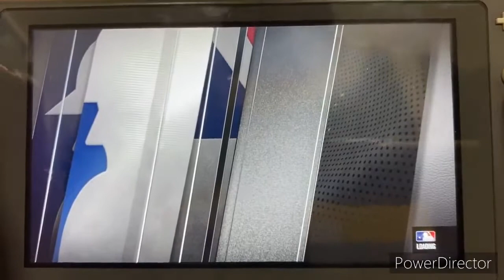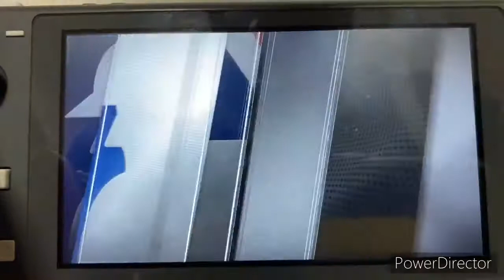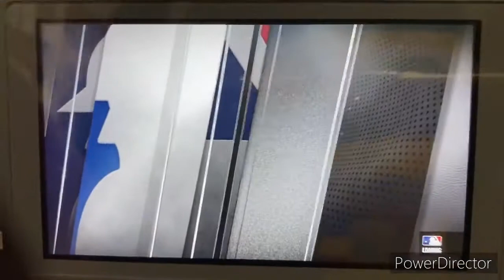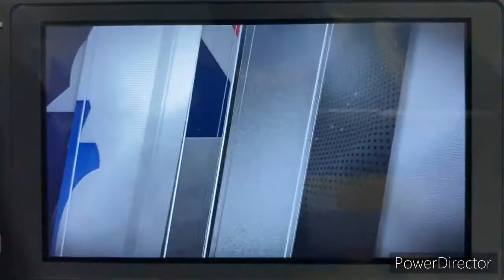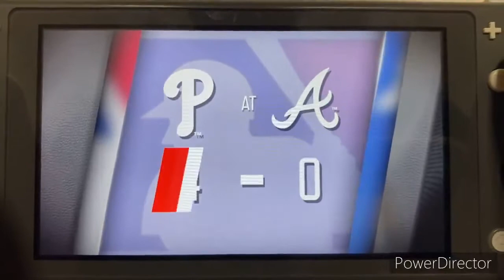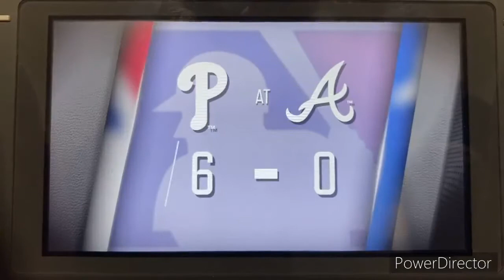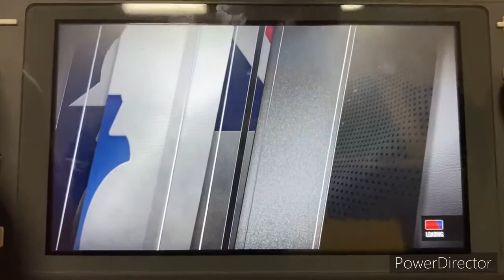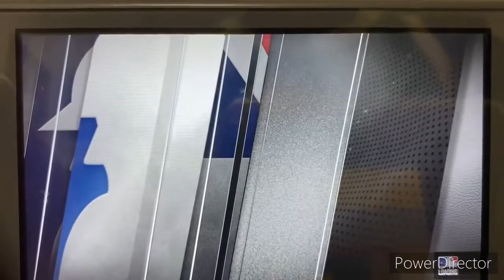RBI Baseball 21 MLB 2021 Season - Philadelphia Phillies @ Atlanta Braves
Today’s MLB game features the Philadelphia Phillies taking on the Atlanta Braves in Truist Park in Atlanta, Georgia!!